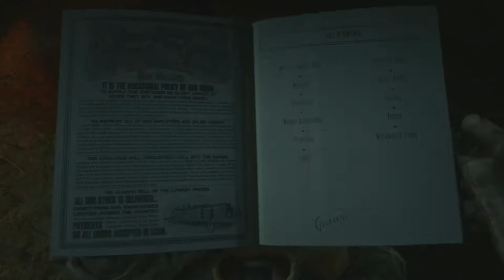Red Dead Redemption 2 Online Ep.2 - I'm a Bounty Hunter Legend!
Single-player, multiplayer. Red Dead Redemption 2 is a 2018 action-adventure game developed and published by Rockstar Games. The game is the third entry in the Red Dead series and is a prequel to the 2010 game Red Dead Redemption.
My other Channels:
SOCIAL MEDIA 📺
MY GAMERTAGS 👾
MUSIC 🔈
Intro: ?
Outro: ?